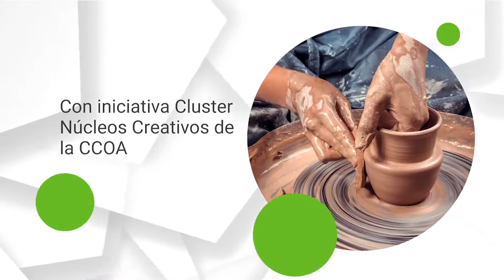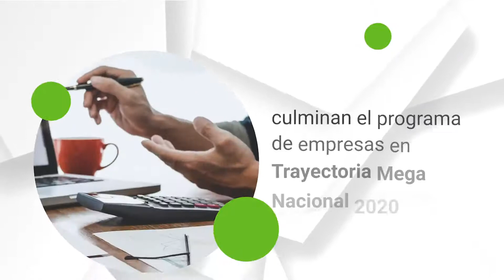Oriente Comercial - Artículos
Encuentra información útil para la reactivación económica en el periódico Oriente Comercial.